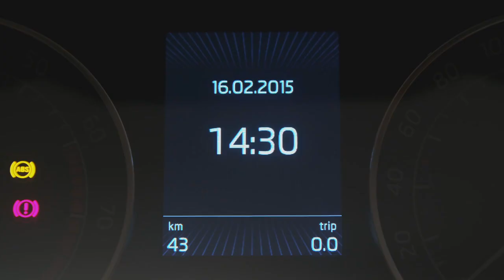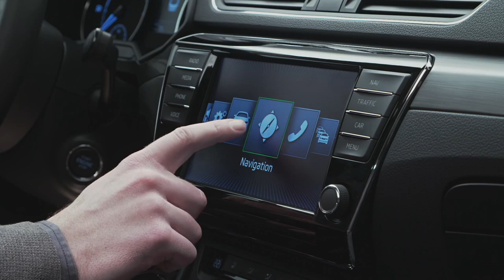Nová Škoda Superb III (2015) - upoutávka (Autoweb.cz)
New Škoda Superb III 2015 Official Trailer